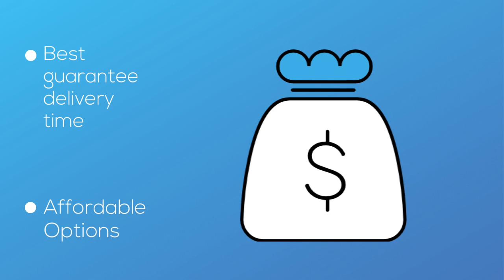Auto Transport Rates Point Hope, Alaska | Cost To Ship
A-1 Auto Transport has over 30 years experience transporting SUV, motorcycle, heavy machinery, exotic, open air in and out of Point Hope. We offer international and domestic shipping services to and from Point Hope.
We are proud to offer the easiest booking system with the most affordable prices in the transport industry.